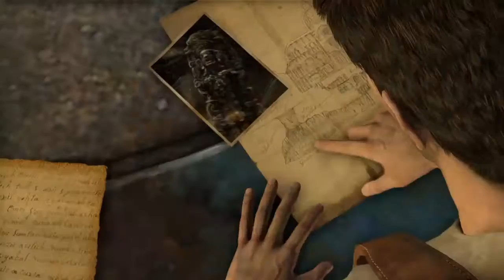Uncharted lets play part 7